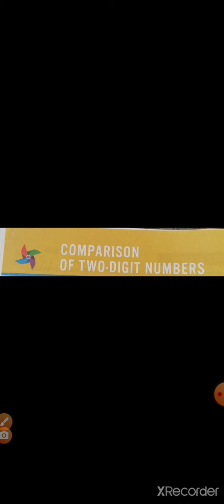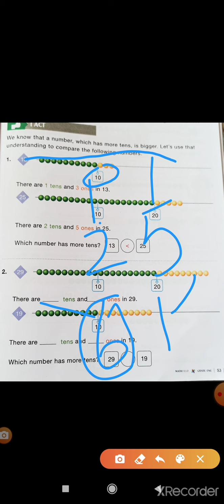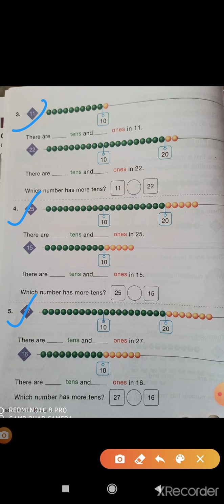comparison of two-digit numbers